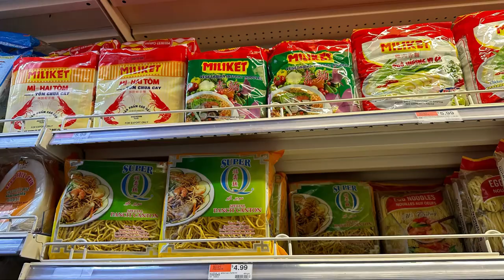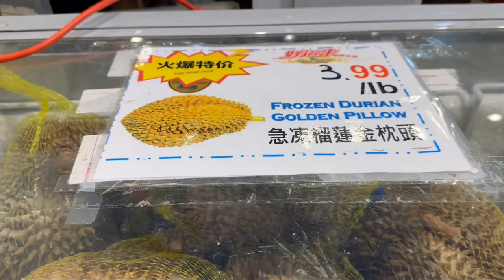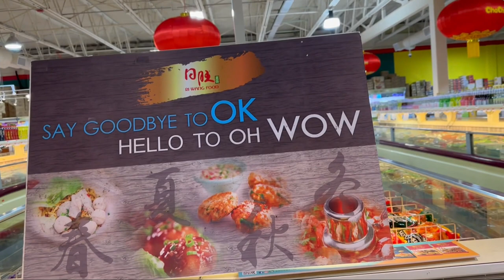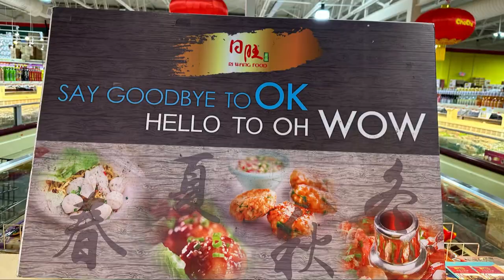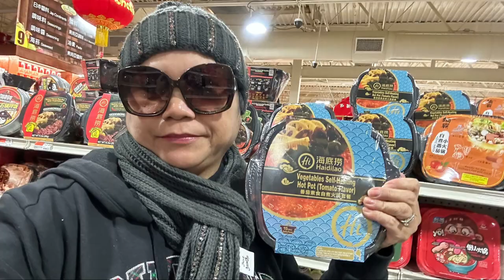Grocery Shopping at the Fortune Supermarket Part 1 today!